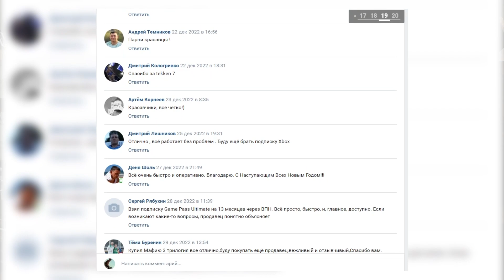Starfield, Atomic Heart, Hogwarts Legacy, Dead Space,Resident Evil 4 Remake, Игровые новости, DLC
- игры по низким ценам для вашего Xbox

Тайм-коды:
00:00 Вступление
00:38 И снова покупка Activision Blizzard
01:23 И снова скандал вокруг Atomic Heart
02:08 Ролики от PlayStation
03:22 Horizon Online
04:04 Истрия разработки Hi-Fi Rush
04:52 Перенос отечественной "Дюны"
05:27 Много подробностей Hogwarts Legacy
08:00 Xbox Store
09:15 Развитие серии Dead Space
10:17 PSVR2 разочаровала Sony
11:02 У Starfield проблемы?
12:15 Resident Evil 4 Remake
12:53 Продление сериала The Last of Us
13:13 Сроки выхода новой Forza Motorsport
13:50 Разработчикам заткнули рты
14:27 Русская озвучка The Callisto Protocol
15:08 Разработчик призвал не покупать его игру
15:48 Дерзкие хакеры
16:57 Scull and Bones провалится?
17:42 Цирк с конями
18:21 Лучи добра!

USDT: TFJ3xgaBXKkEP1k6DjyLWguuvtY7Q16nNL